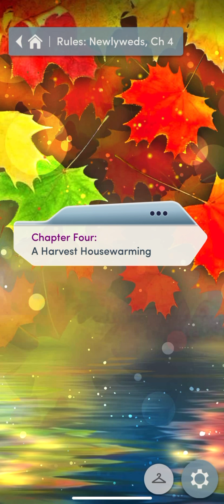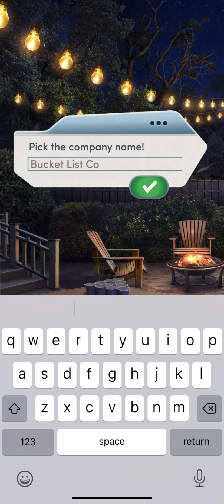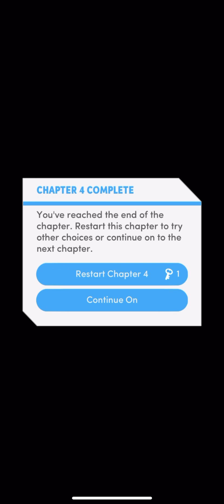Rules of Engagement: Newlyweds Chapter 4